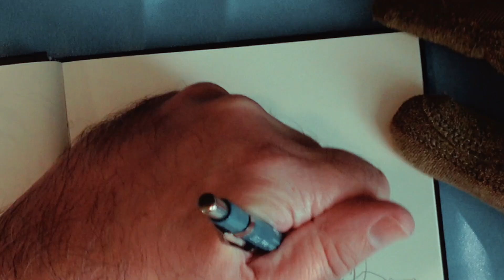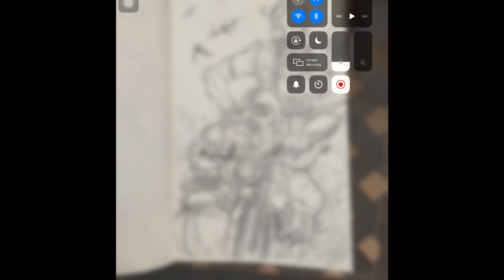DRAWING SKETCHBOOK MONSTERS - Draw with me! - SUPER73 S2 - with illustrator David Hartman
We take the SUPER73 S2 bike on location to draw some monster bikers!  Sketchbook drawing and then coloring in Procreate app on the iPad pro. Draw with me! with illustrator filmmaker David Hartman.

Director and illustrator with 20+ years in the animation industry.
Director of the film PHANTASM RAVAGER, Transformers Prime, and Rob Zombie artist.